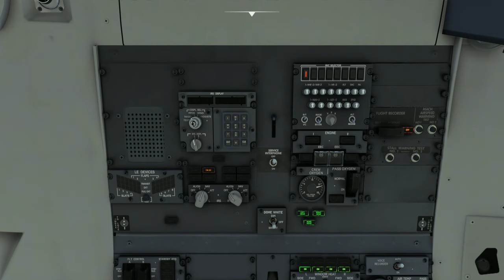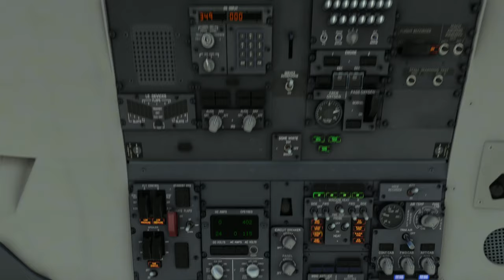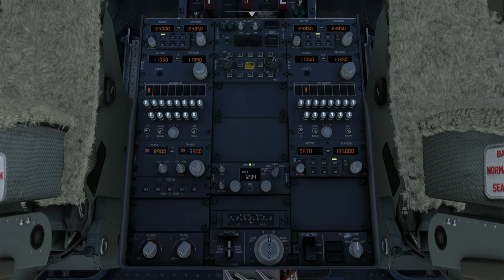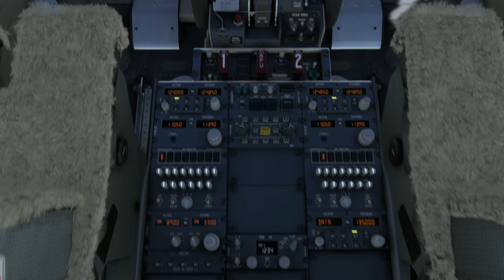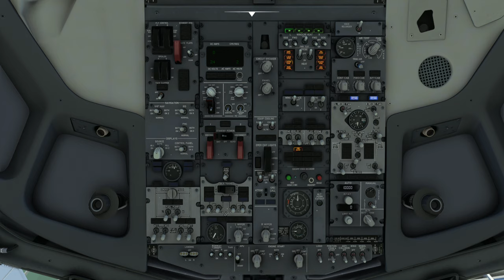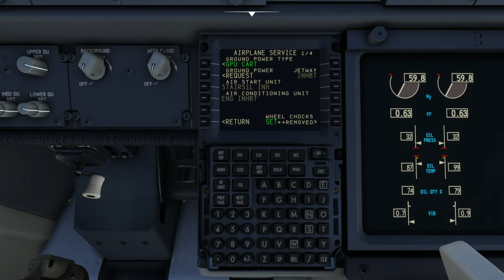UK-Ireland Tour | Leg 3 - London Gatwick (EGKK) - Manchester Airport (EGCC)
Aircraft & Flight Details:
Aircraft Type: B737-800
Flight Time: 49 minutes

Departure:  London Gatwick Airport (EGKK)
Runway: 26L
Weather Condition: Live

Cruise Altitude: 24,000 ft

Arrival:  Manchester Airport (EGCC)
Runway: 23R
Runway Elevation: 2057 Ft AMSL
Weather condition: Live